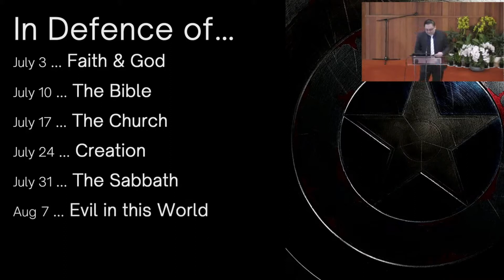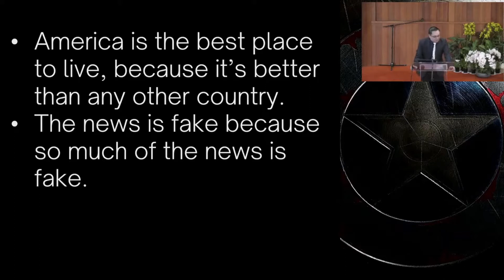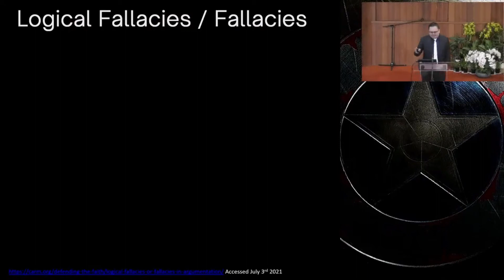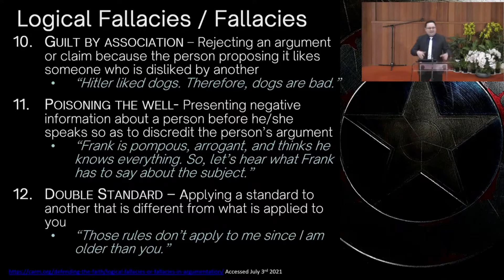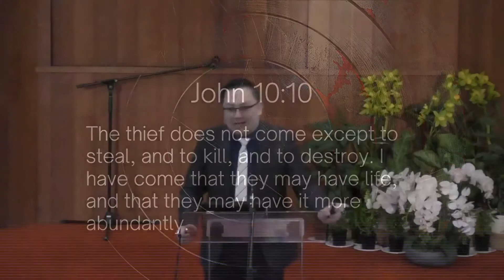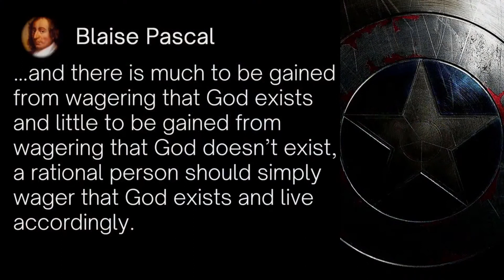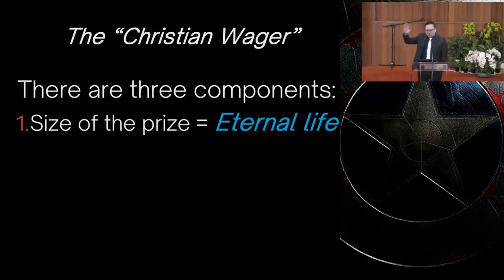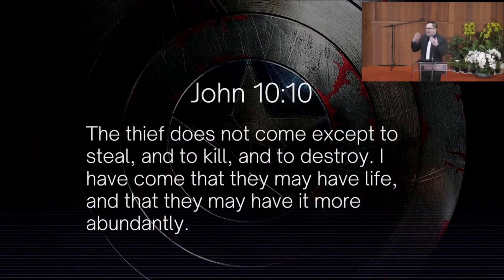Sermon 3 July 2021 - In Defence Of... Sermon Series Part 1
This new sermon series "In Defence Of..." is designed to give us the tools to defend our Christian beliefs. In this first message Pastor Yoshi stands "In Defence Of. Faith and God."